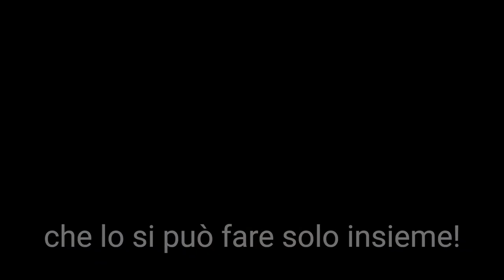FIAS 5.0 - 3 di 3 - Inclusiva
Questo il l'ultimo dei tre video che ripercorrono lo slogan scelto da FIAS per il 2022. Anno dei festeggiamenti dei 50 anni di attività che vengono visti anche come un punto di svolta. FIAS festeggia 50 anni e questo 50 diventa 5.0
Una nuova Fias 5.0 Digital, Green e Inclusiva